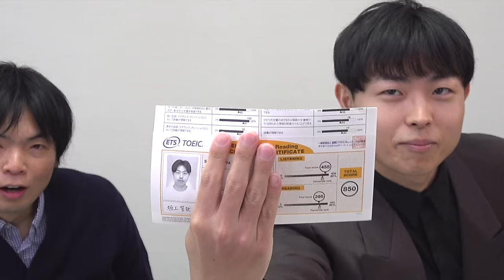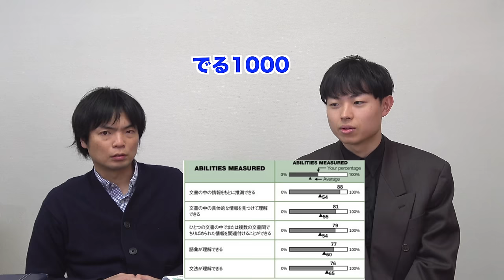23年のTOEIC結果一気に公開【筑波大学を目指す坂上】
坂上の22年11月と12月の結果公開

‹出演者情報›
もりてつ
発音指導士